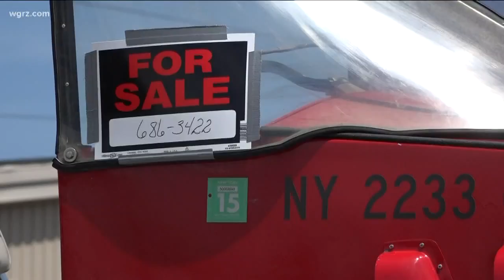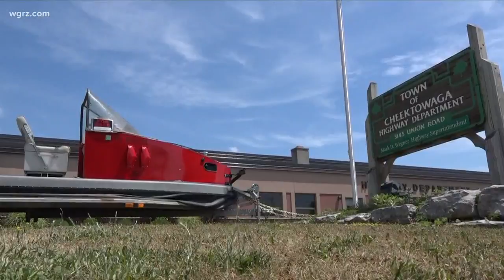Cheektowaga Sells Town Hovercraft